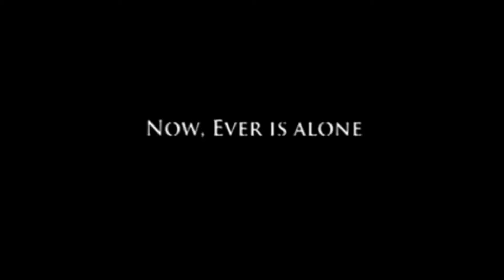The Immortal Series by Alyson Noel (Ever more Trailer)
Seventeen-year-old Ever is the sole survivor of a car crash that killed her entire family. Living with her aunt in Southern California, she's plagued by the ability to hear the thoughts of those around her, and haunted by the ghost of her little sister. She tries to tune everyone out, shunning her old lifestyle as the pretty, popular cheerleader, but somehow she can't hide from Damen, the new guy at school.